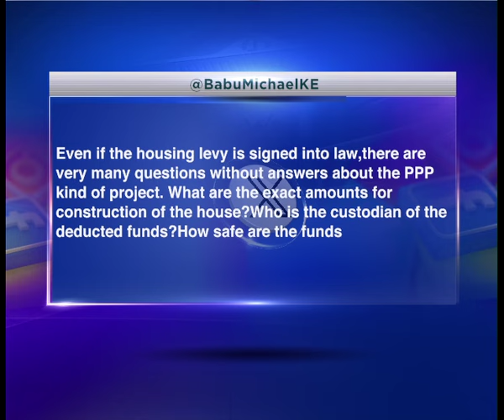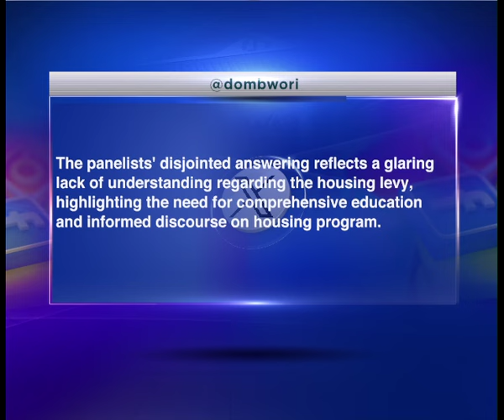| Day Break | The Housing Levy Returns